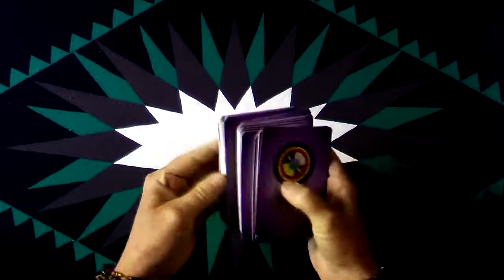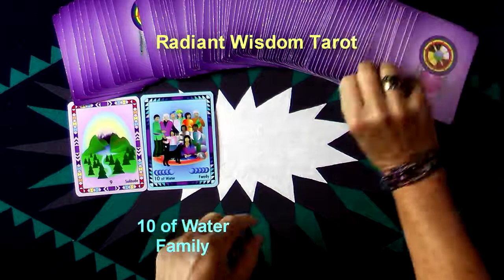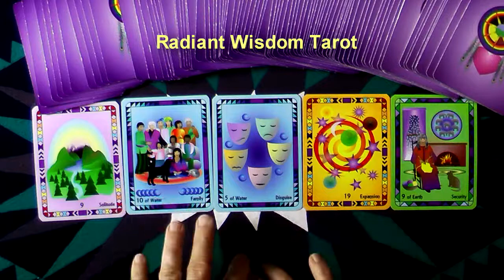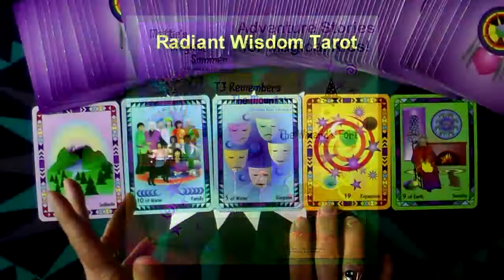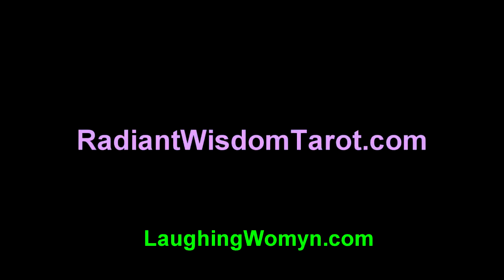Weekly & Daily Tarot Reading For June 7 thru June 13, 2015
Have A Look At The Edges Of Your World This Week is part of the message. Another fun and positive weekly reading by Laughing Womyn Ashonosheni using the deck she created - Radiant Wisdom Tarot – for Millennials, Gen-X, and Baby Boomers as it is the now generation of tarot wisdom. New!